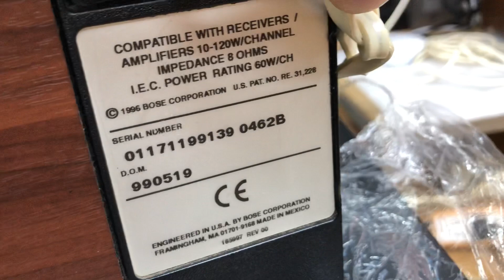Loa lời Mỹ xịn màu gỗ 201 0941.891.914 tại Minh Audio Hà Đông Hn